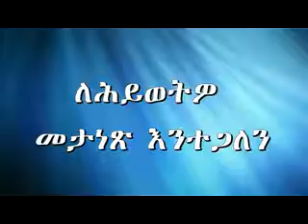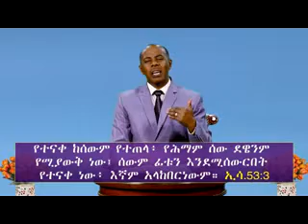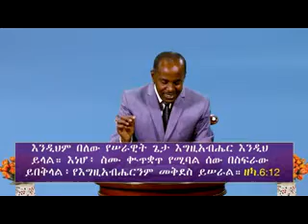የማቴዎስ ወንጌል - ክፍል 12 - በግርማ በቀለ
በኢቫንጀሊካል ቲቪ - በጸጋ ወንጌል የቴሌቪዥን ፕሮግራም - የተላለፈ
ተከታታይ የመጽሐፍ ቅዱስ ትምህርት